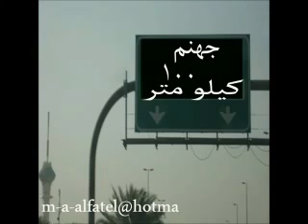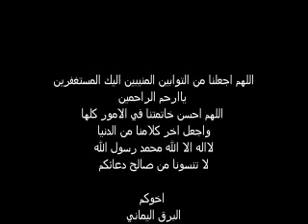150 الى جهنم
150 الى جهنم